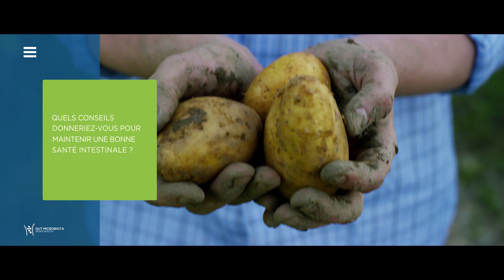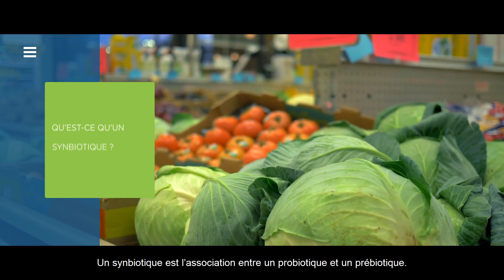Conseils pour prendre soin de votre microbiote intestinal et rester en bonne santé - Andrea Hardy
Que faire pour prendre soin de notre santé intestinale ? Interviewée pendant le 9e Sommet Mondial sur le Microbiote Intestinal et la Santé 2020, la diététicienne canadienne Andrea Hardy partage quelques astuces.